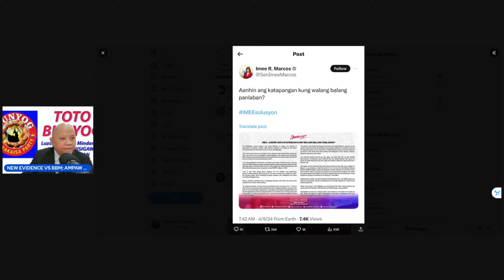NEW EVIDENCE BBM AY ADIK; AMPAW MGA ABOGADO QUIBOLOY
Go Live like this?